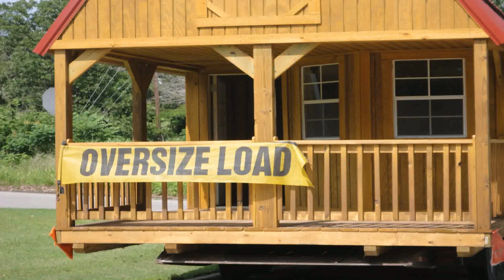House Fence Cost In The Philippines (see description) (see description)